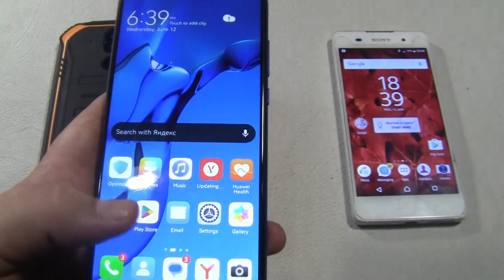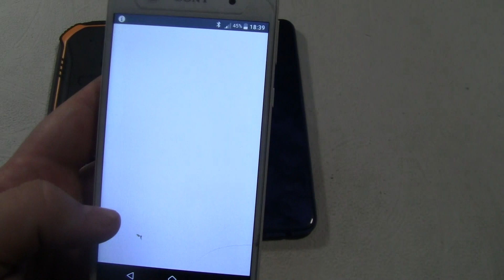Incoming call&Double Ringing alarms at the Same time Sony Xperia E5+HONOR 8X+DOOGEE S40 LITE